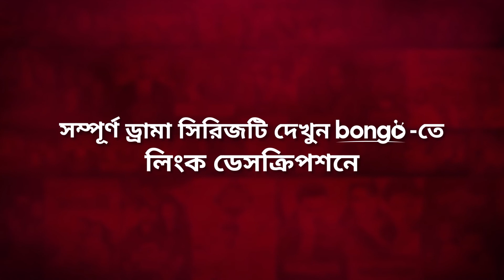বউয়ের কাছে ব্ল্যাকমেল হচ্ছে সাব্বির│Dragon Gang│Chashi Alam, Marzuk Russell, Ahona│Comedy Scene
Presenting Bangla new drama comedy scene of Bongo Original Series "Dragon Gang - ড্রাগন গ্যাং" directed by Fahrian Chowdhury Tonmoy and starring Chashi Alam, Marzuk Russell, Mir Sabbir, Ahona, Moumita Mou, Rimi Karim and many more.

সমাজের উঠতি এক রংবাজ নিজের নামকে ছড়িয়ে দিতে বদ্ধপরিকর। এ লক্ষে সে একের পর এক ঘটনায় নিজেকে জড়িয়ে ফেলে। কিন্তু কাঙ্ক্ষিত সাফল্যের আশায় তার করা প্রত্যেকটি কাজ তার চলার পথকে আরও কঠিন করে দেয়।

A local gangster realizes that in order to become a bigger gangster he needs to be viral, for that he needs to do something that’ll make big news on social and other medias. But this might be harder than he would have thought.

Director: Fahrian Chowdhury Tonmoy
Lead Actor: Chashi Alam, Marzuk Russell, Mir Sabbir
Lead Actress: Ahona Rahman, Moumita Mou,  Rimi Karim
Supporting Actor: Mukit Zakaria, Pirzada Harun, Sharif Rumee, Shohidullah Sobuj, Zahid Islam
Supporting Actress: Monalisa Depaa, Nafisa Nowshin
Producer: Mushfiqur Rahman Manzu
Music Director: SK Sojib
Editor: Tonmoy Mohammad
Director Of Photography: Hasanuzzaman Rajib
Scriptwriter: Fahrian Chowdhury Tonmoy
Executive Producer: Md. Masuduzzaman